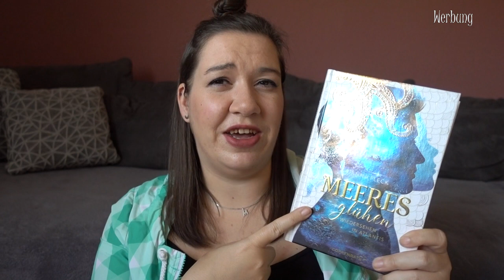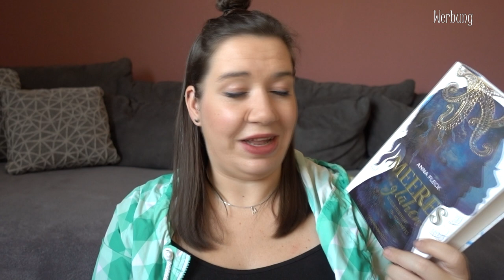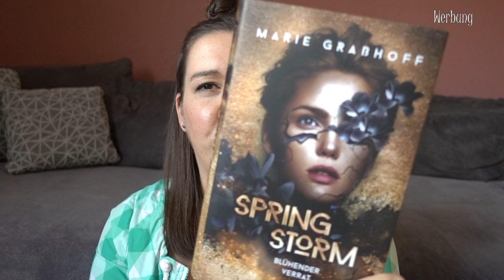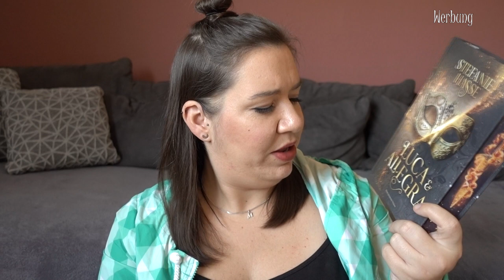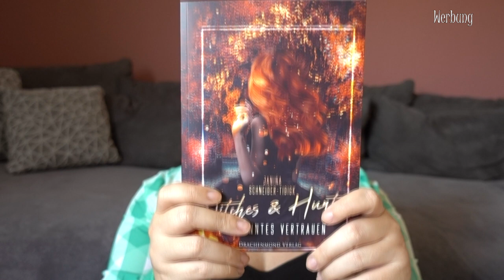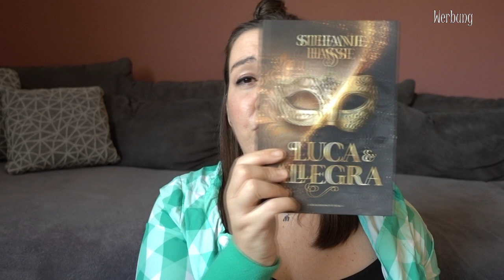SUB Voting November 2022 | Buchmesse Special | Ihr entscheidet, was ich lese | Canis Minor Art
Ich stelle euch 4 Bücher vor und ihr wählt aus, welches davon ich im November lesen werde!

Amazon Wunschliste